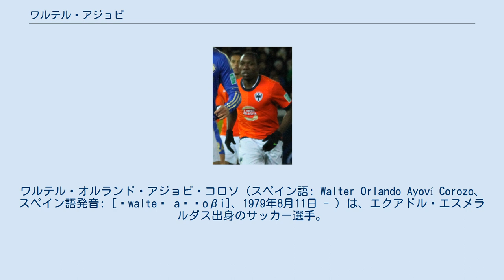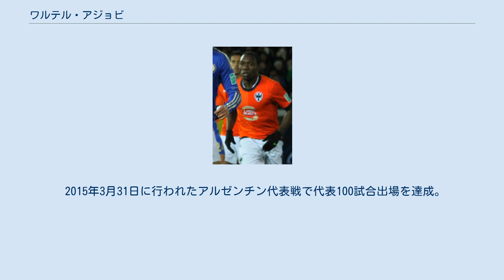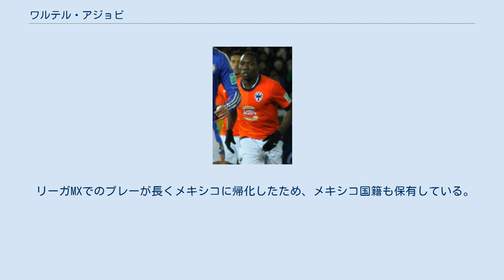ワルテル・アジョビ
アル・ワスルFCの選手
エル・ナシオナルの選手
ワルテル・オルランド・アジョビ・コロソ（スペイン語: Walter Orlando Ayoví Corozo、スペイン語発音: [ˈwalteɾ aˈʝoβi]、1979年8月11日 - ）は、エクアドル・エスメラルダス出身のサッカー選手。
元エクアドル代表。
 ロカフエルテFCの下部組織出身で、CSエメレクで頭角を現した。
2002年1月23日にバルセロナSCに移籍。
ドイツ・ブンデスリーガのアルミニア・ビーレフェルトや1.FSVマインツ05からの興味も報じられていたが、欧州移籍する事はなく、アル・ワスルFCに期限付き移籍したのみで、2006年までバルセロナSCに在籍した。
 2009年1月7日にリーガMXのCFモンテレイが彼の獲得に動いていると報じられ、直後にレンタル移籍の形で加入し、2月6日の第4節で初出場初得点を記録。
その後エクアドル代表として彼が出場したブラジル代表戦での活躍によって、3月29日にモンテレイが買い取り、2011年12月までの契約を締結した。
2013年にCFパチューカに移籍した。
2015年7月15日に契約解除。
7月26日にドラドス・デ・シナロアにマルコス・カイセド、セグンド・カスティージョ、クリスティアン・スアレスとともに加入。
12月9日にモンテレイに復帰した。
 2001年にエクアドル代表デビュー。
翌年には22歳の若さで2002 FIFAワールドカップのメンバーに招集された。
しかし、2006 FIFAワールドカップの際はメンバーから漏れた。
コパ・アメリカ2007には参加し、同杯に向けての練習試合となったコロンビア代表戦ではフリーキックを決めた。
コパ・アメリカ2007ではメキシコ代表戦に途中出場、ブラジル代表戦でスターティングメンバーとして出場した。
 2010 FIFAワールドカップ・南米予選ではペルー代表を5-1で倒し、アルゼンチン代表から得点し2-0で倒し、と大きな貢献を見せた。
 2014 FIFAワールドカップ・南米予選では16試合全てに出場。
2014 FIFAワールドカップ本戦進出において重要な役割を担った。
本戦でも3試合全てに出場した。
 2015年3月31日に行われたアルゼンチン代表戦で代表100試合出場を達成。
同年にはコパ・アメリカ2015に主将として臨んだが、開幕節のチリ代表戦で筋肉を傷めて離脱、ダニエル・アングロに取って代わられた。
 リーガMXでのプレーが長くメキシコに帰化したため、メキシコ国籍も保有している。
 いとこのハイメ・アジョビもエクアドル代表のサッカー選手。
 モンテレイの一員として出場したFIFAクラブワールドカップ2012にて